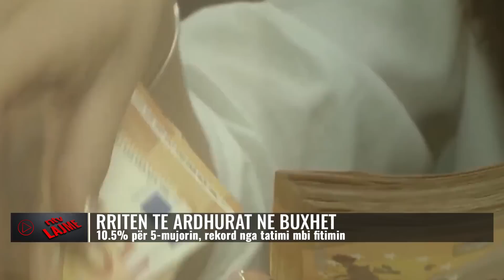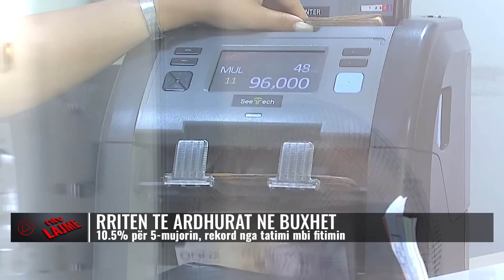Lajmet më të fundit, 23 qershor 2023, ora 14:00 - NTV.AL